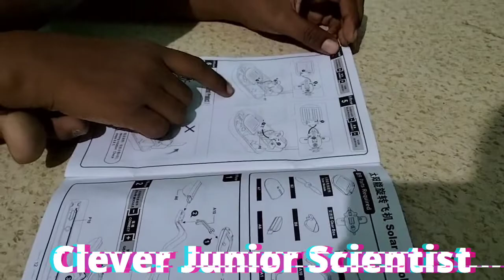how to make solar air boat to buy this link in description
Brand: DENTT

NEW HOT 6 in 1 Solar DIY Educational Kit Toy airboat Fan Car airplane Robot puppyNEW HOT 6 in 1 Solar DIY Educational Kit Toy airboat Fan Car airplane Robot puppy